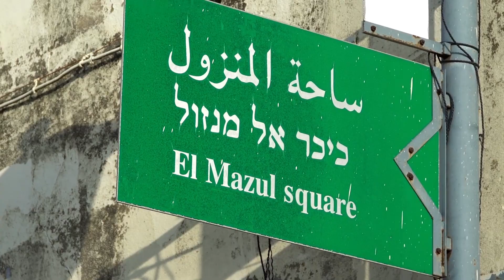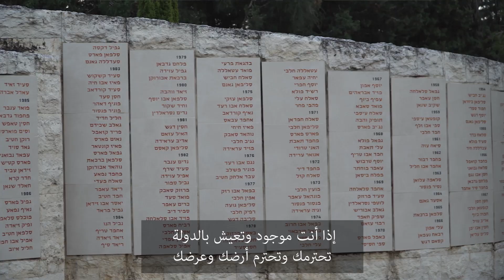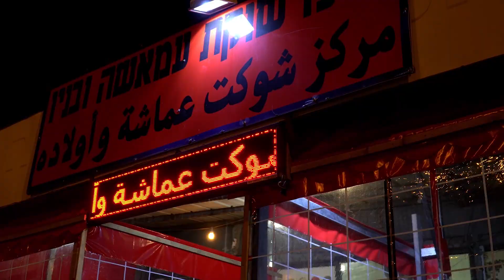الدروز في إسرائيل - قرية عسفيا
يعتبر المجتمع الدرزي المتحدث بالعربية في إسرائيل أقلية بارزة ومميزة. إنضموا إلينا في جولة في قرية عسفيا الدرزية للتعرف على سكانها وإيمانهم وطعامهم